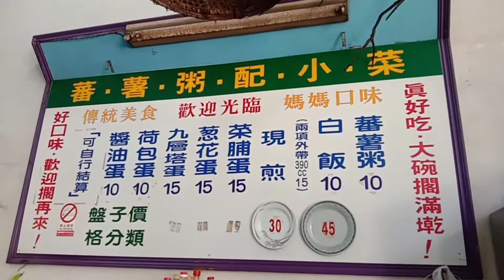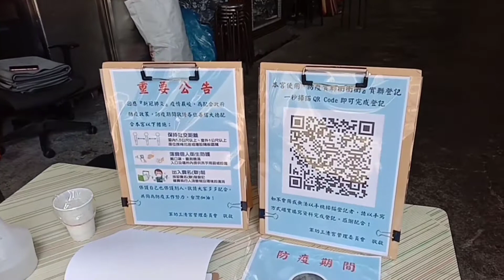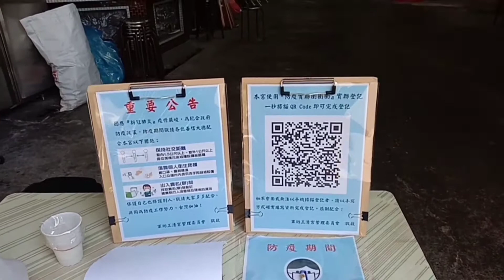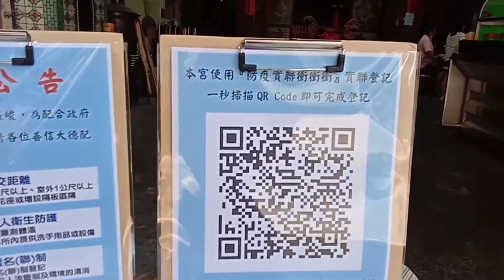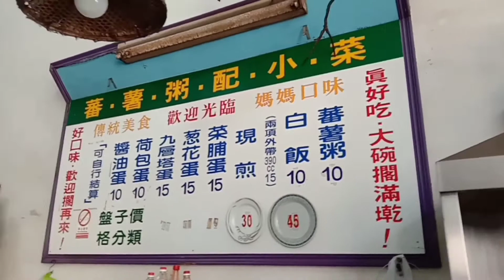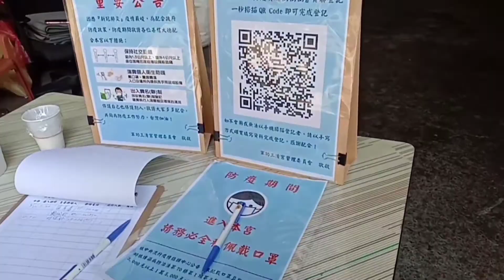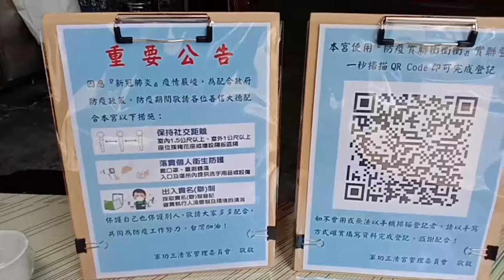masih di dongshan meskipun rumah makan sepi banget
aku masih di dongshan meskipun rumah makan sepi banget
tapi waktu itu rumah makan masih tetap buka .. begini lah kondisi nya